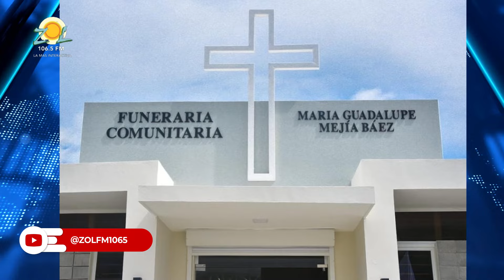Manuel Cruz: Presidente tiene la intención de proponer una reducción de la mitad de los diputados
Zol106Fm Premia a sus oyentes ¿Quieres ganarte un aire acondicionado o bonos de compra?

¿Cómo participar?

Fácil, solo debes seguir los siguientes pasos ⬇️

✅ Comenta listo en esta Publicación.
✅ Envía por DM tus datos y una captura de que seguiste estos pasos para registrar tu participación (nombre, cédula y teléfono).

Términos y condiciones:
•⁠ ⁠Participante debe ser mayor de 18 años
•⁠ ⁠Presentar cédula a la hora de recoger premio
•⁠ ⁠De no poder contactar algún ganador o ganadora seleccionaremos otro al azar

El ganador se escogerá jueves 25 de julio

suministren datos como correos o contraseñas.